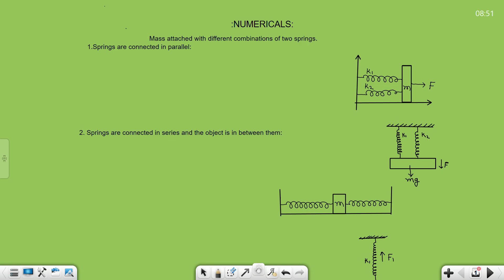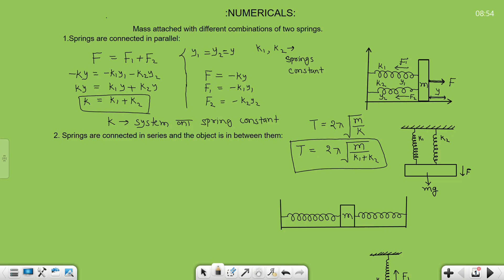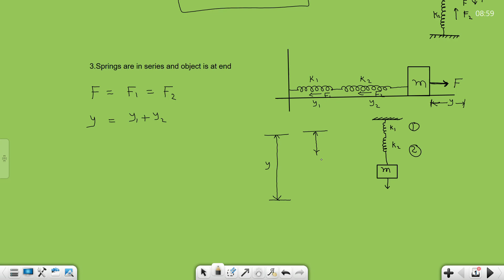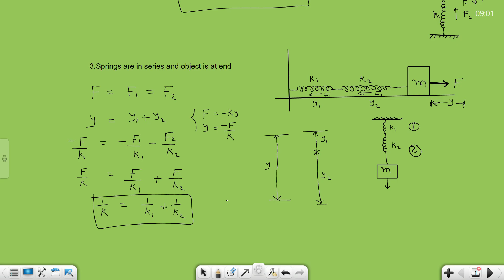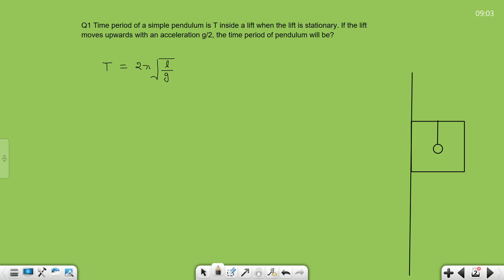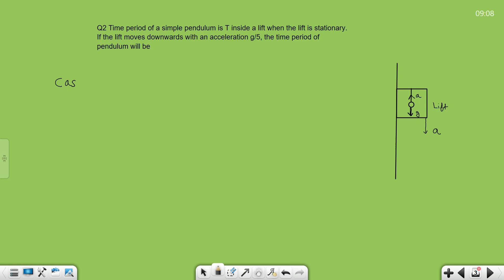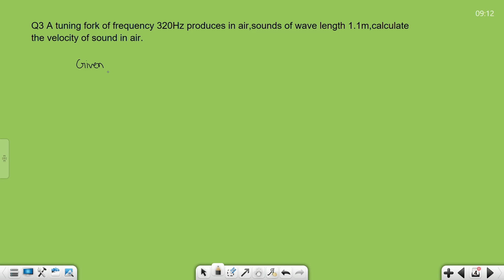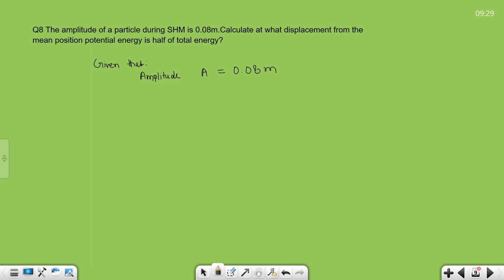Lecture-4(Chapter-1:wave motion and its applications)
numericals based on springs and Simple harmonic motion,Lift and simple pendulum,Simple harmonic motion,sabine's formula.